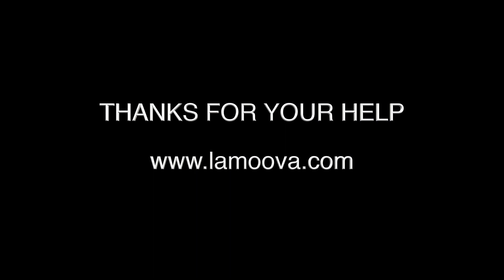LAMOOVA The Ulule Pitch of an Urban Comedy about nightlife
Lamoova
LAMOOVA is an Urban Action Strategy Comedy about Nightlife, the concept consists of Short Storytelling the adventures of people who are refused entry by two club bouncers for the most hilarious.

Next time try to get inside!

Lamoova by Didier Metelo and Alexandre Dorzin
Lamoova ® is a registered trademark of Kauris
Based on the Narrative Intellectual Property “Lamoova” Produced by Kauris Licensed by Belgian Heroes S.A.  Worldwide.